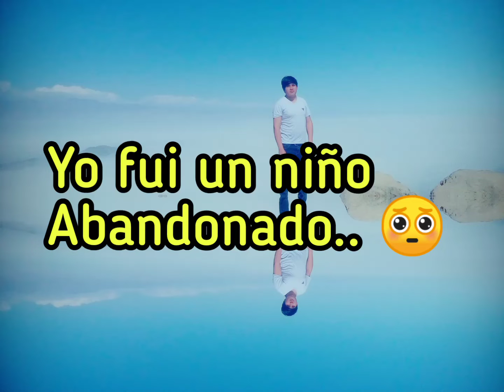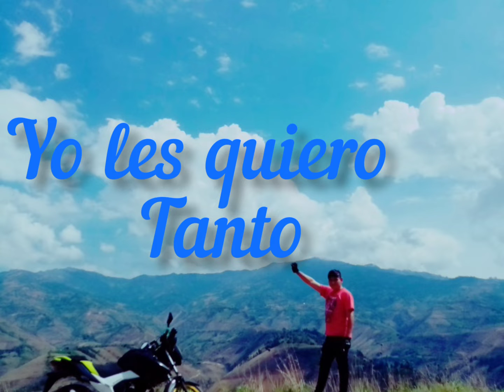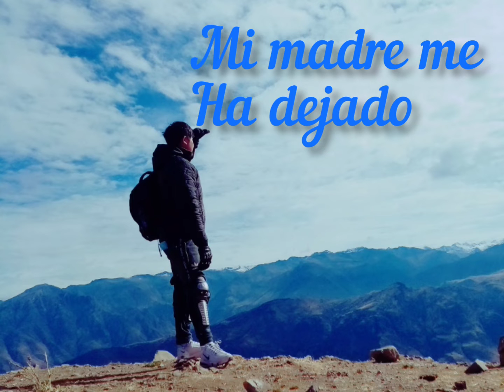YO FUI UN NIÑO ABANDONADO 🕊️(letra)